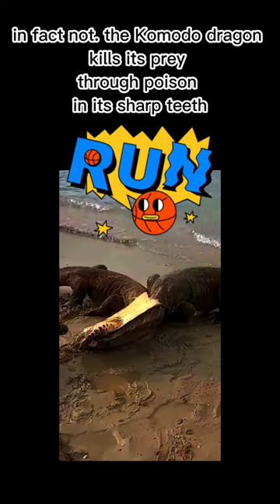☑️ Komodo Dragon Venom